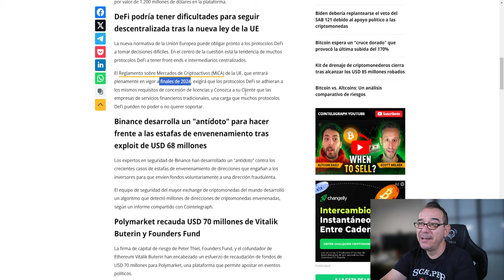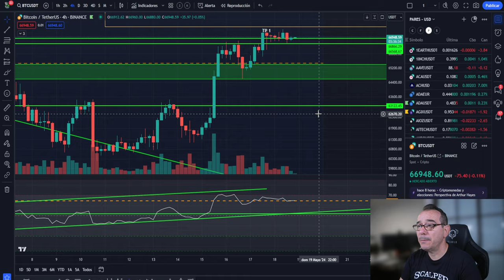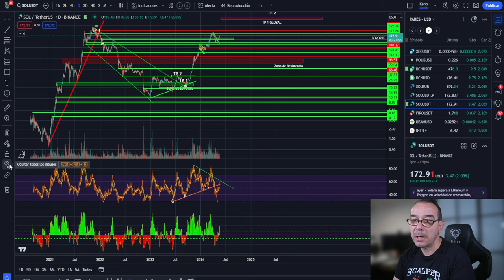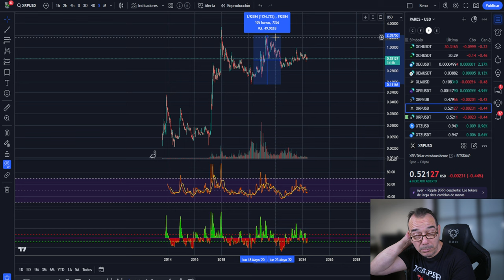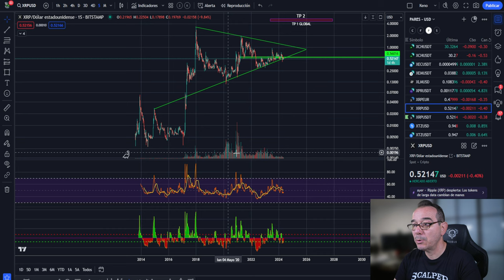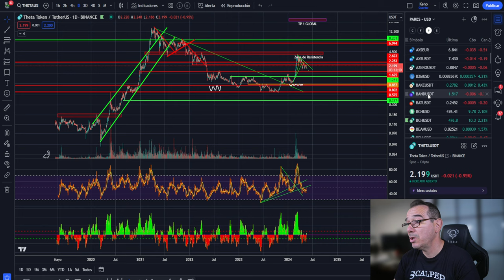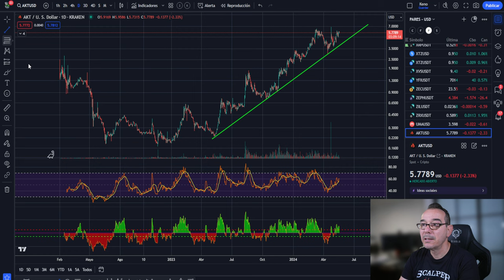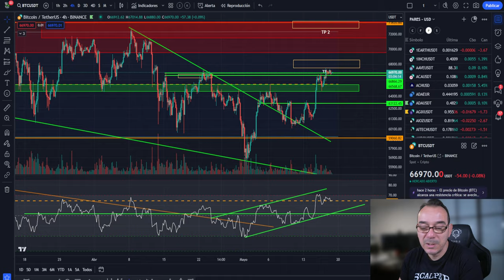💥Bitcoin! DEFI en problemas🚀 SOLANA SOL y Ripple XRP en profundidad💵💥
0:00:00 bitcoin defi en problemas
0:02:55 Bitcoin al dia
0:08:36 Bitcoin HOY solana sol ripple xrp